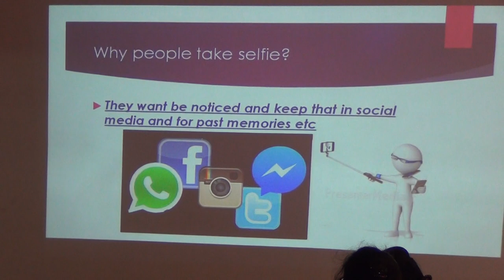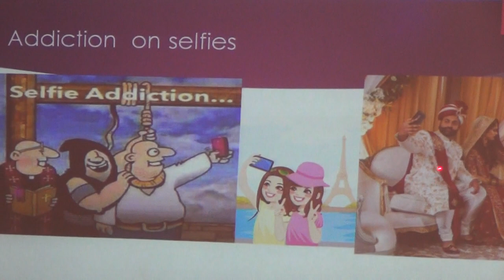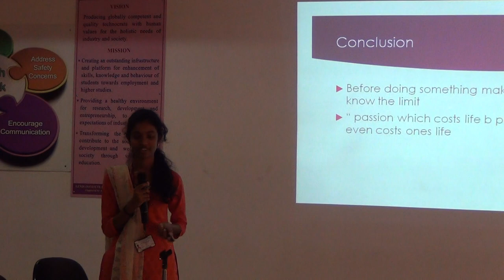I ECE C 2017 18 Poojitha's presentation on Selfie @ELCS LAB LENDI